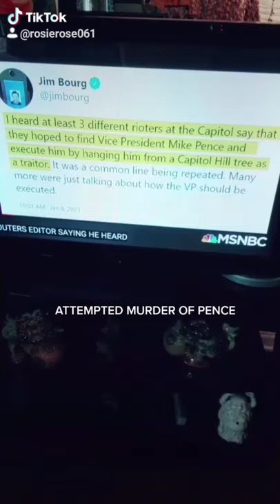JOSH HAWLEY WHITE NATIONALIST#FIST#PROTRUMPTERRORIST#EXPELHAWLEY#EXPELCRUZ#EXPELBROOKS#SLENDERMAN